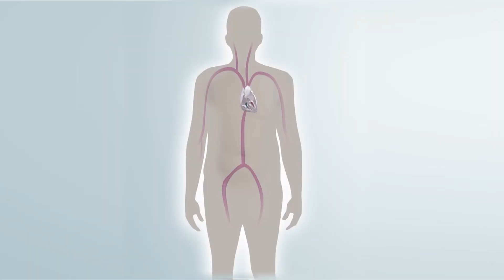TAVR Vs. Traditional Open-Heart Surgery - United Regional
A real paradigm shift has happened in the world of cardiovascular disease. We now have the technology that allows us the option of a much less invasive alternative to traditional open-heart bypass surgery. Thanks to a procedure called TAVR (Transcatheter Aortic Valve Replacement) we are now able to replace a person's aortic valve with a catheter through the leg up to the heart and replace their valve.